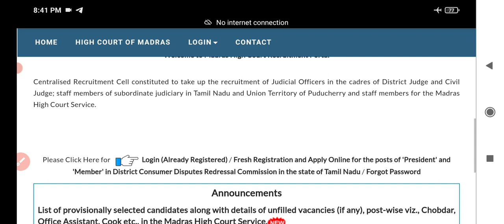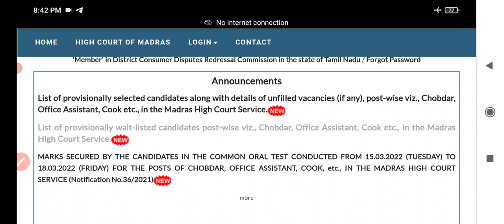not 36 selection list out